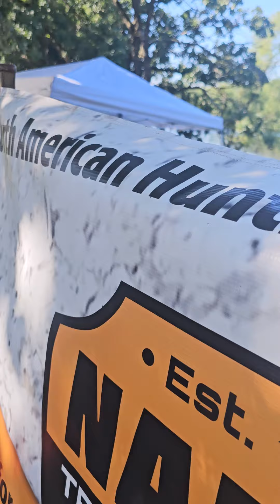watching happy puppies at the fair